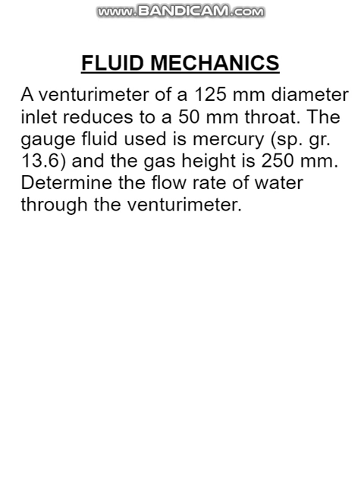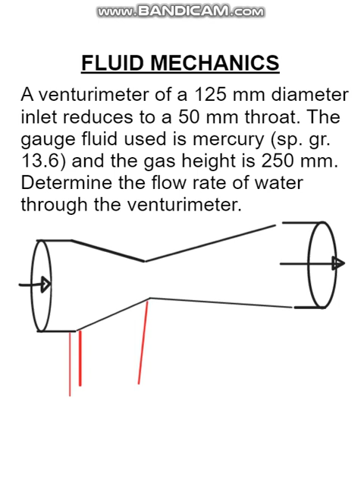Bernoulli equation and its application in measurement of discharge flow through Venturimeter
A venturimeter of a 125 mm diameter inlet reduces to a 50 mm throat. The gauge fluid used is mercury (sp. gr. 13.6) and the gas height is 250 mm. Determine the flow rate of water through the venturimeter.